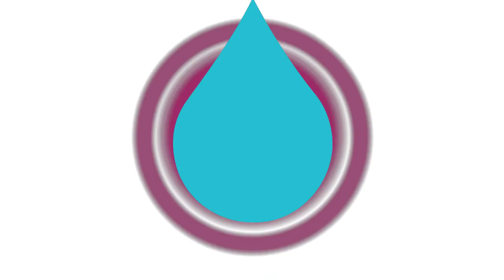Qué provoca la incontinencia urinaria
La Dra. Sandra Miasnik, médica ginecóloga con amplia experiencia en incontinencia urinaria, contesta tus consultas sobre el tema.